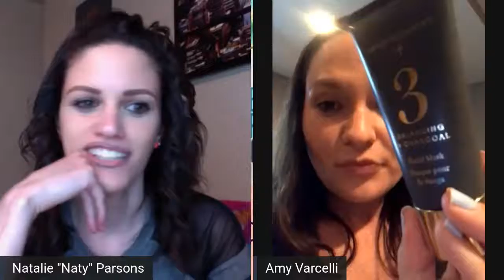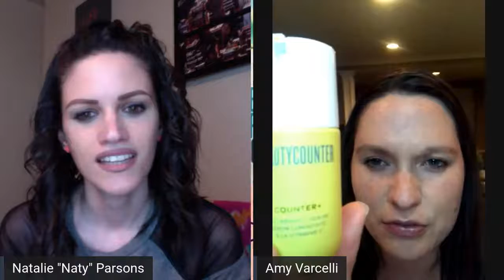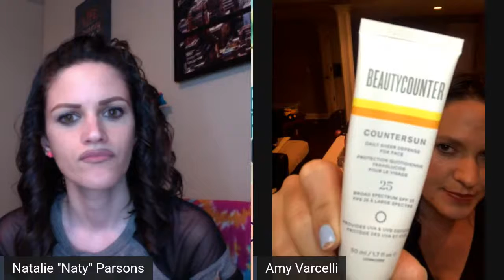NATY OR NOT APPROVED: FACEBOOK LIVE - VIRTUAL LAUNCH BEAUTY PARTY WITH BEAUTYCOUNTER! (8/28/2020)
NATY OR NOT APPROVED: FACEBOOK LIVE - VIRTUAL LAUNCH BEAUTY PARTY WITH BEAUTYCOUNTER'S AMY VARCELLI! (8/28/2020)